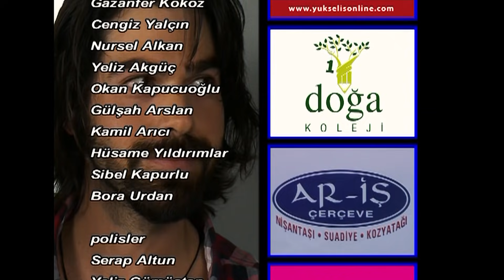Kim Arka Sokaklara Geri Dönüyor? 173. Bölüm